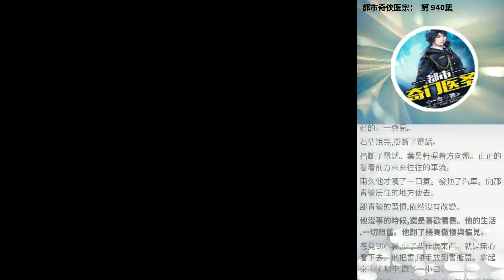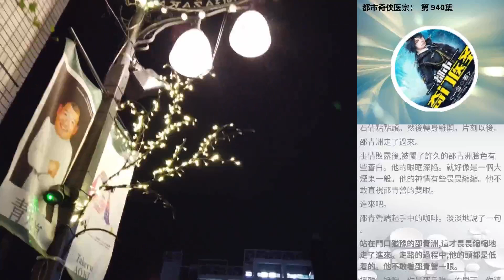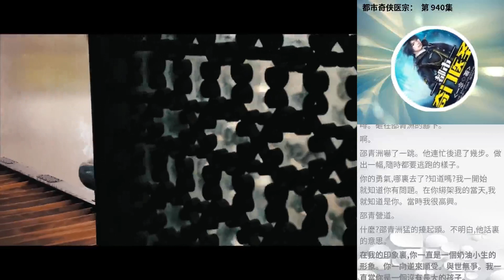都市奇俠醫宗： 第 940集